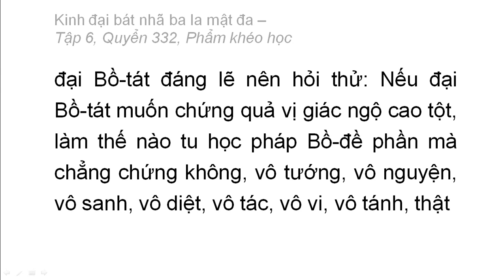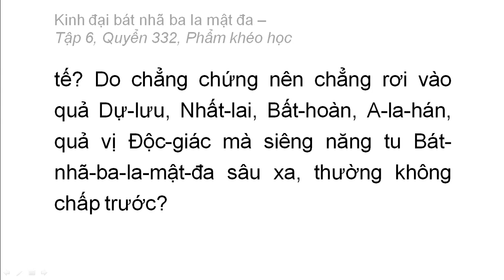Quyển 332: Kinh đại bát nhã ba la mật đa - Phẩm khéo học (rất hay) (332/600) (9)